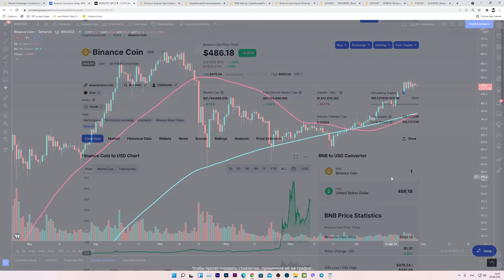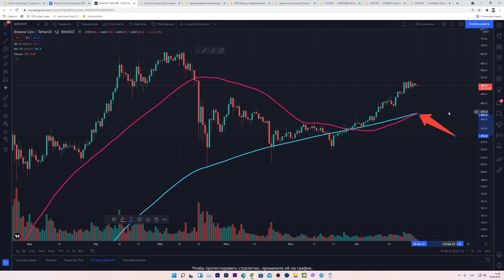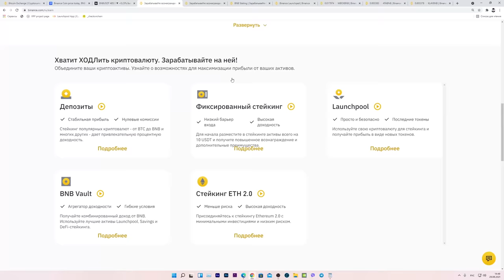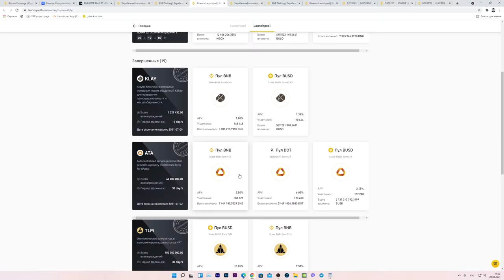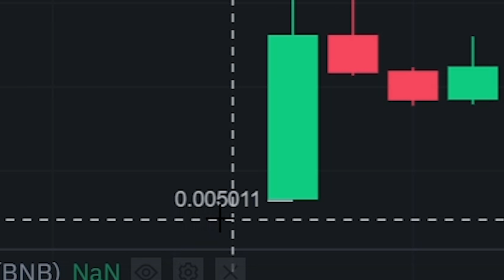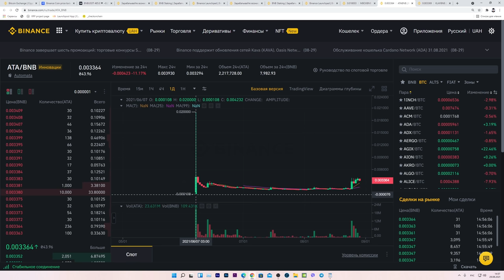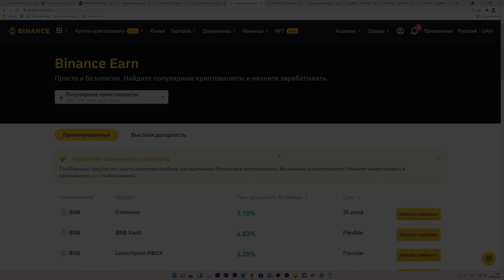Я НАШЕЛ ТРЮК НА BINANCE ЧТО ДАСТ ТЕБЕ 10-100 ИКСОВ НА БЕСПЛАТНЫХ ДЕНЬГАХ! Простейшая Инструкция!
Не финансовый совет, прежде, чем инвестировать в криптовалюту, проведите свое собственное расследование!

00:00 ПОСТАВЬ ЛАЙК И ТАКИХ ВИДЕО БУДЕТ БОЛЬШЕ
00:14 ДОСМОТРИ ЭТО ВИДЕО ДО КОНЦА!
00:43 Нам нужен Binance Coin
01:42 Как с помощью Binance Coin получить бесплатные деньги?
02:13 Что такое стекинг (стейкинг, staking) ?
02:54 Как заработать еще больше с помощью бесплатных денег?
04:02 САМОЕ ВАЖНОЕ, ЧТО ТЫ ДОЛЖЕН СДЕЛАТЬ!
05:52 Обязательно условие!!!
06:24 Краткий вывод видео